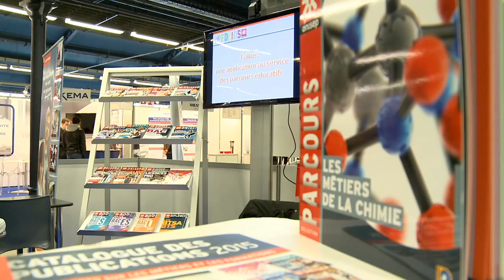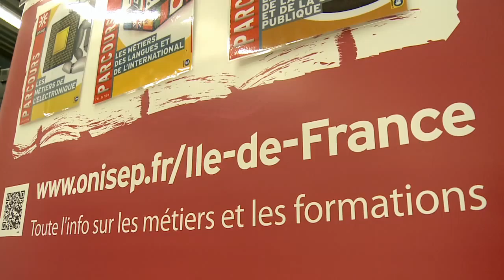Village de la Chimie A SAVERI